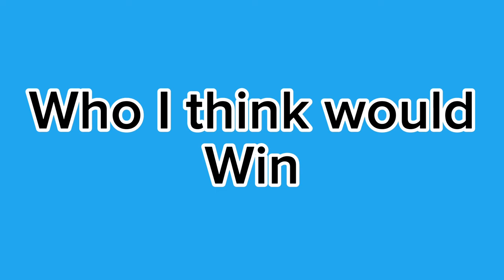Could Graham Foster beat Phil and Grant Mitchell?